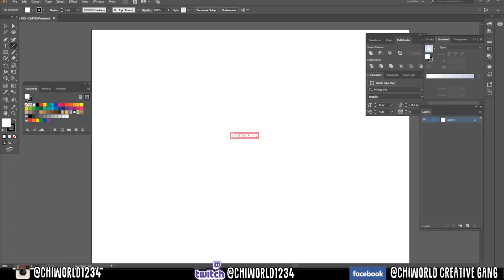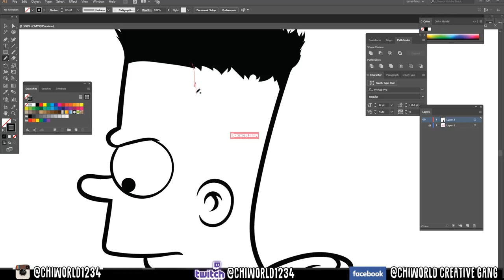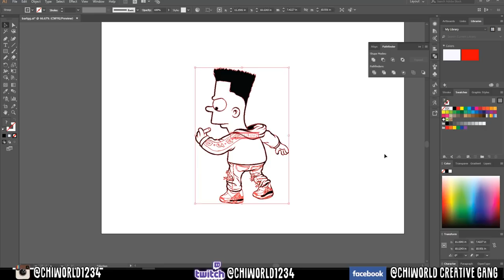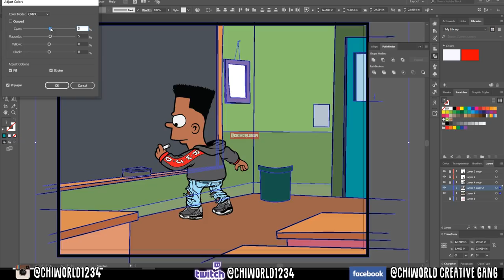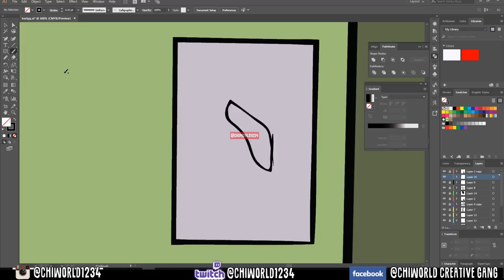BART COVERART FOR CUSTOMER (ADOBE ILLUSTRATOR)